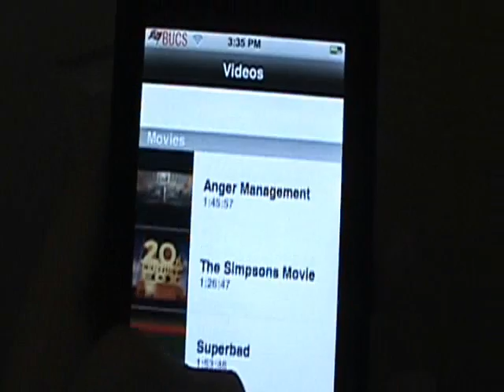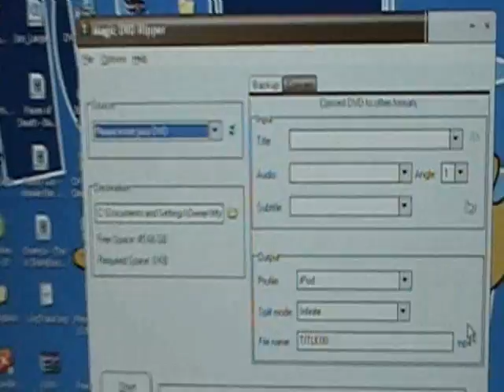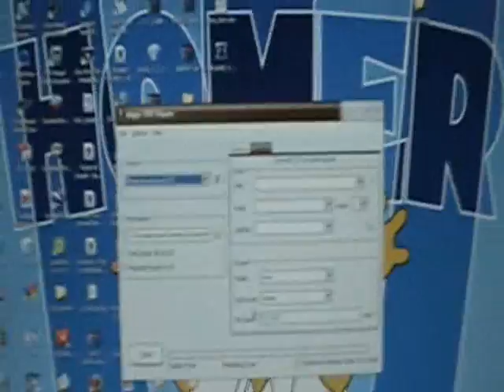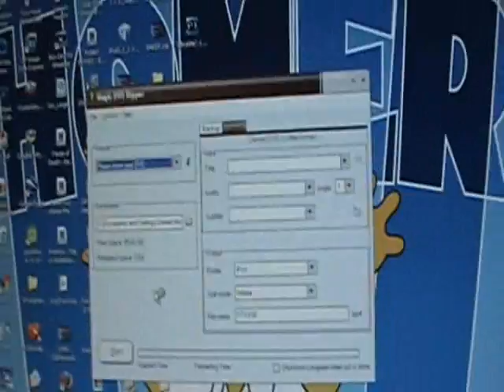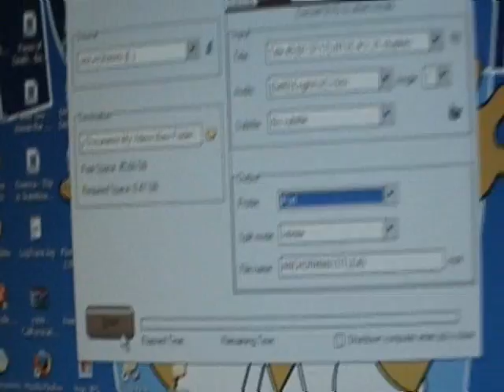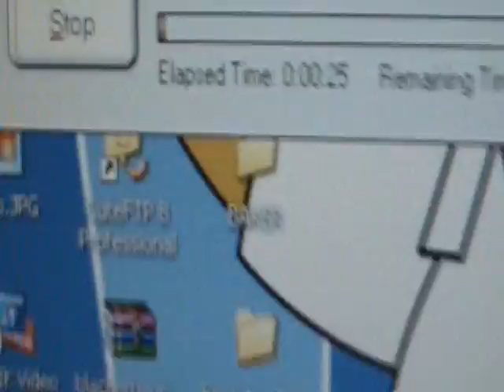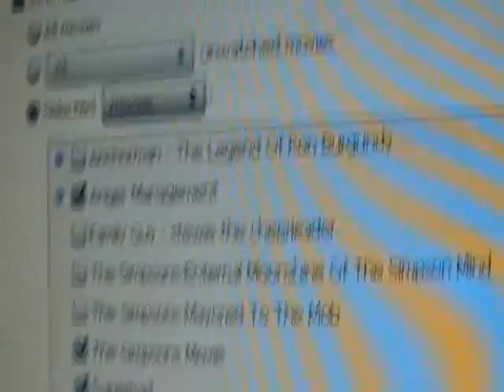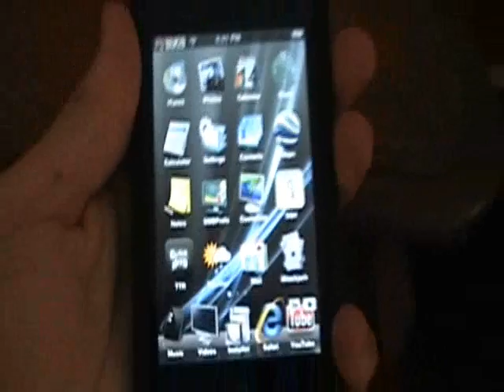How to rip DVD movies to your ipod touch or ipod, or Zune - TUTORIAL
That is the link to download

Than this is the password to register

 User name: Team Crude

Password: A83-307reShlRP^:8q9

any one of these two passwords should work

A_7H307@T(GW5#(K!y9

AdrH30,t"(aXSMM3i49

AGUW30xuC6oI.Q8\I19